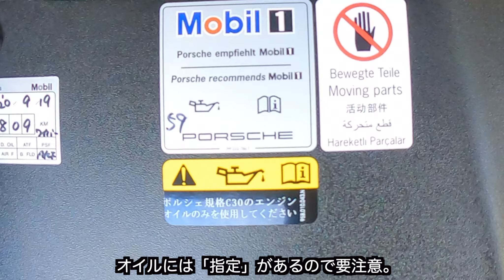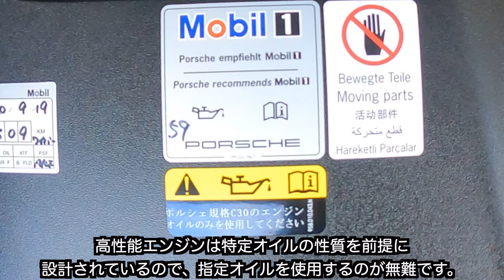ポルシェ マカンSのオイル消耗警告表示点灯→ポルシェ純正オイルを継ぎ足し！｜Porsche Macan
ポルシェ・マカンSのエンジンオイル消耗警告灯が点灯したため、ポルシェセンターにて純正オイルを購入し、継ぎ足すだけの動画です。

【チャプターリスト（もくじ）】
00:00 イントロ
00:11 オイルを購入しにポルシェセンター北大阪へ
01:19 自宅にてオイル注入
03:06 エンディング